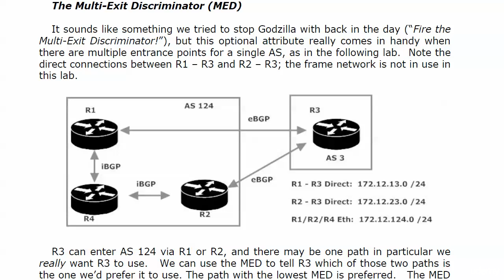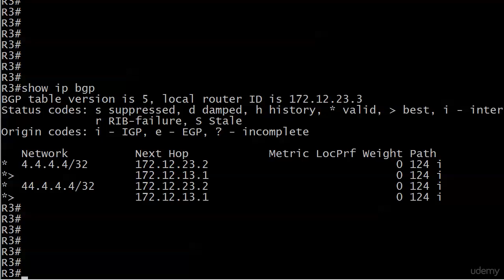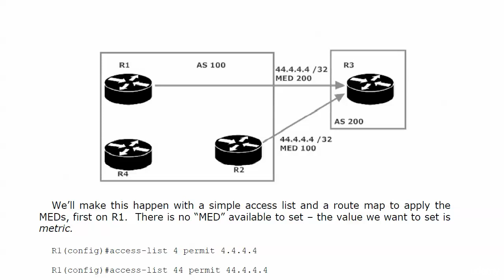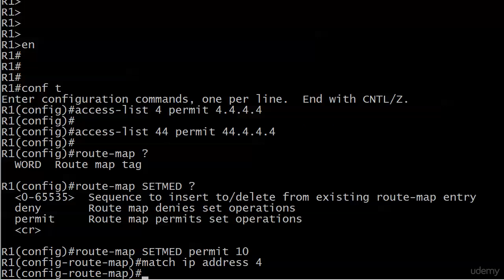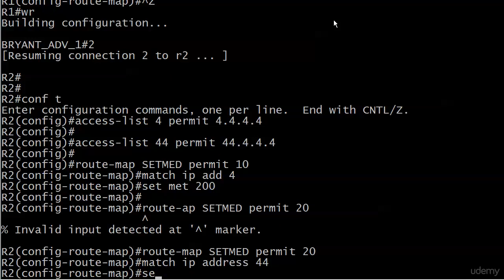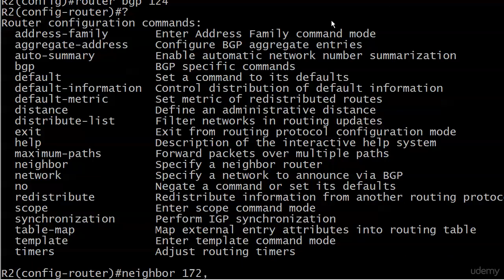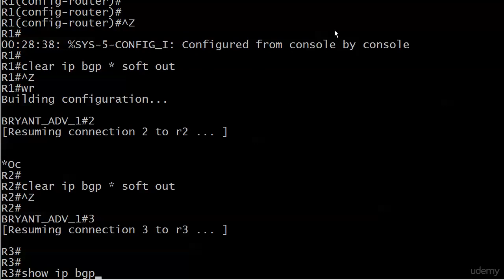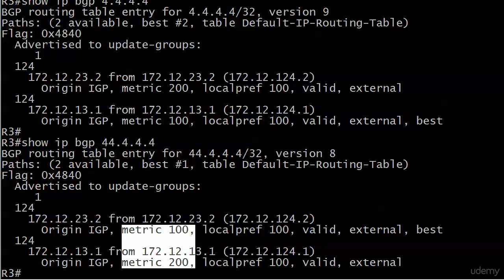195 BGP 10 The Multi Exit Discriminator MED